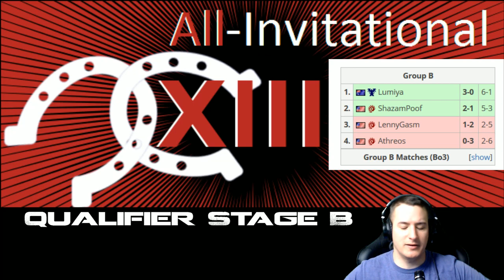All-Invitational Season 13 - Starcraft 2 - Qualifiers Group B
The All-Invitational Group B Qualifiers:
T- Lumiya
Z- ShazamPoof
Z- LennyGasm
Z- Athreos

About a year ago, I ventured into a self improvement video series called Into the Forge. My goal was to simply get better at Starcraft 2 while maintaining a hyper positive attitude. It worked out well and I climbed from Silver to Diamond with two races in that time.

Now I am turning my attention to Random in an attempt to wholly build my knowledge of this game.

Now I want to turn my attention to Fighting Games, specifically Dragon Ball FighterZ.

Thank you Aaron Goulborn for the fantastic profile image!